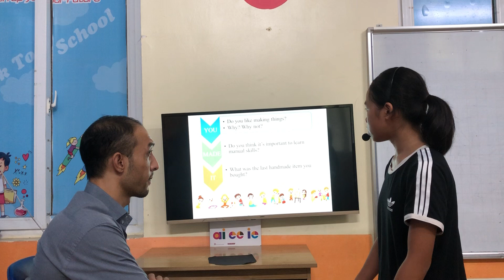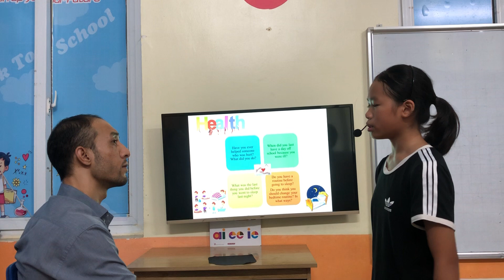PHƯƠNG HUYỀN - KATE - PET A1 - ALIBABASCHOOL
Chúc mừng Kate đã hoàn thành xuất sắc bài thi nói.
Về từ vựng: con sử dụng linh hoạt từ vựng các chủ đề sức khoẻ, âm nhạc và công nghệ.
Về phát âm: Con đã có tiến bộ về phát âm. Con hình thành được phản xạ nhanh và trả lời trôi chảy. Tuy nhiên, con tiếp tục rèn luyện thêm để phát âm tốt hơn nữa nhé!
Về ngữ pháp: con áp dụng được đa dạng các cấu trúc câu vào bài nói.